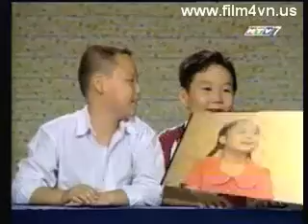HTV7 - Quảng cáo (Tháng 11/2005, phần 5)